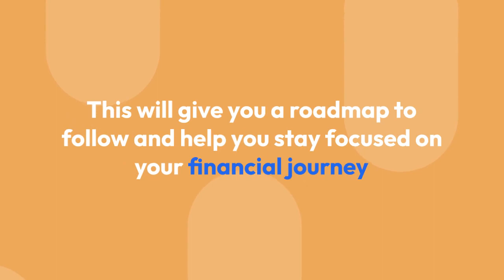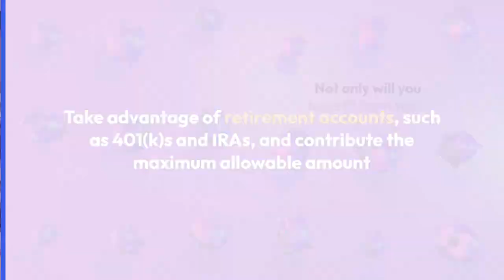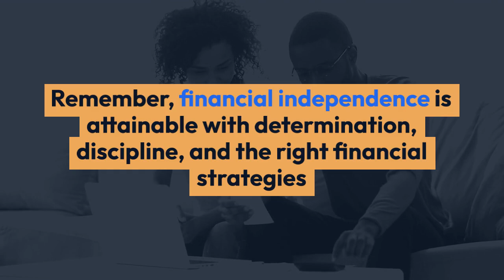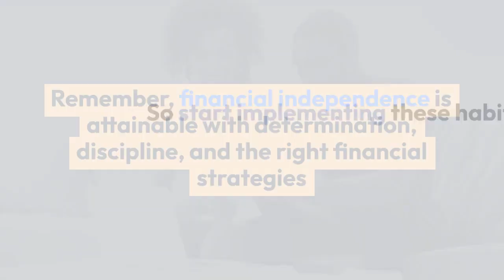Retire Early With These 6 Money Habits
Dreaming of an early retirement? This engaging and informative video reveals six powerful money habits that can turn your dreams into reality. Learn the secrets to financial freedom as we explore the key steps to retiring early and living life on your terms.In this video, you'll discover the importance of setting clear financial goals and creating a roadmap for your journey to financial independence. Embrace frugality without compromising your happiness, and witness how every dollar saved contributes to your early retirement fund.